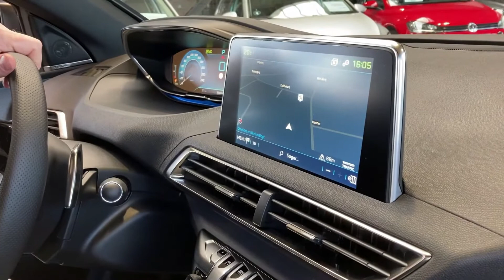Peugeot 3008 1,6 PureTech Plugin-hybrid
SÅ ER DEN ENDELIG LANDET HOS OS! PEUGEOT 3008 HYBRID MED 300 HK MED ALT TÆNKELIGT UDSTYR! STORT PANORAMA GLASTAG MED EL-SOLTAG, FULL LED, ADAPTIV FARTPILOT, EL-BETJENT BAGKLAP MED SWIPE FUNKTION, NAPA LÆDERSÆDER, INTEGRERET NAVIGATION, KAMERA BÅDE FOR OG BAG, AUT. PARKERINGSSYSTEM, TRÅDLØS MOBILOPLADNING OG MEGET MERE! HER ER OVER KR. 100.000,- I EKSTRAUDSTYR! BEMÆRK AT DETTE ER EN ÆGTE GT (IKKE GT-LINE) 0-100KM/L PÅ UNDER 6 SEKUNDER!